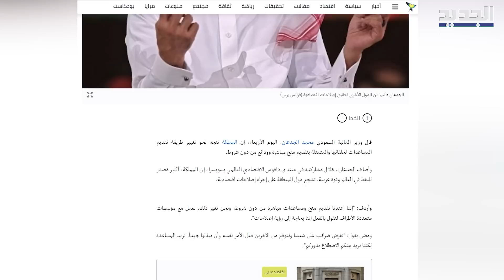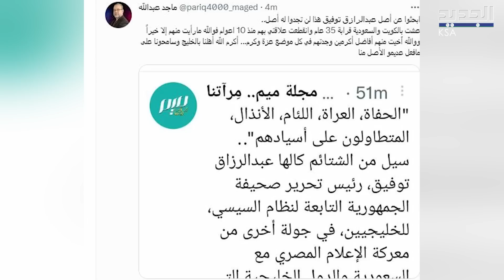تـوتر بين السعودية و مصر .. اعلامي مصري يهــاجم المملكة :حفاة وأقزام واندال يتطاولون على مصر !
قال موقع ميدل إيست مونيتور البريطاني إن التكهنات حول أزمة بين السعودية و مصر تزايدت مؤخرا، موضحاً أن هذا التـ ـوترات طفت على السطح خلال الأزمة الاقتصادية الخطـ ـيرة في مصر ، وفي السياق شـ ـن رئيس تحرير صحيفة " الجمهورية " الحكومية المصرية ، عبدالرازق توفيق ، هجـ ـوما غير مسبوق على السعودية ، وذلك عقب انتقادات كتاب سعوديين لسيـ ـطرة الجيش المصري على اقتصاد البلاد. فماذا في اخر المستجدات؟